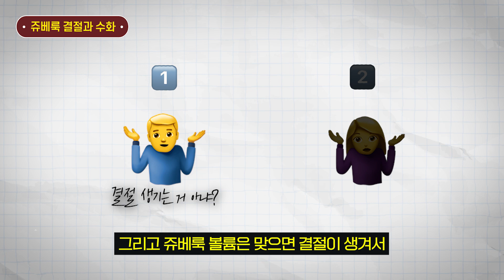쥬베룩볼륨, 이렇게 해야 호구 안 당합니다.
안녕하세요 : )
숏닥터 박대정입니다.

오늘은 최근 많은 분들이 시술 받으시는 '쥬베룩 볼륨'에 대한
자세한 내용으로 인사드리고자 합니다.
영상이 도움이 되셨다면 주변에 많은 공유 부탁드립니다.

**궁금한 점이 있으신가요?
원장님께 카카오톡으로 사진을 찍어서 상담해보세요!
(언제든환영☺)